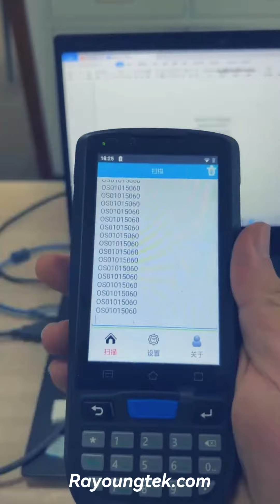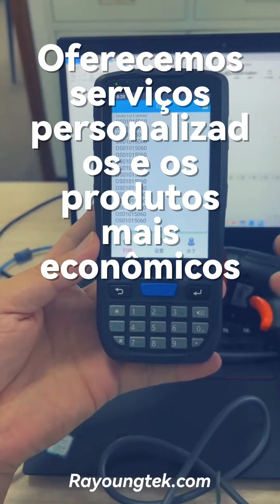O coletor portátil Rayoungtek N60 pode ler códigos Data Matrix de tamanho ultrapequeno.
O Rayoungtek N60 é um coletor de recibos portátil poderoso e confiável com sistema Android que pode ajudá-lo a melhorar sua produtividade. Se você está procurando um coletor de dados que possa ler códigos Data Matrix de tamanho ultrapequeno, o Rayoungtek N60 é uma ótima escolha.